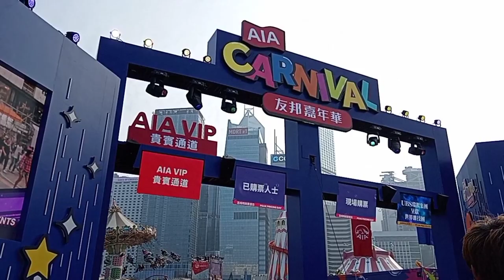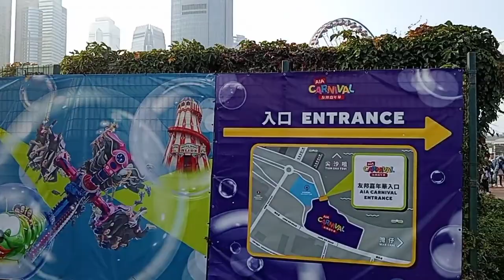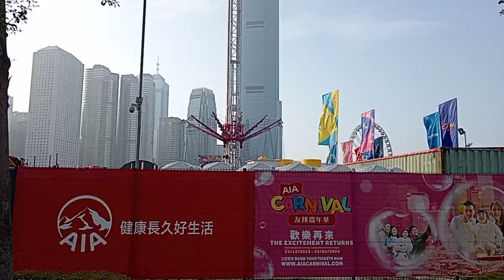AIA HONGKONG CARNIVAL NEW YEAR'S DAY 2024